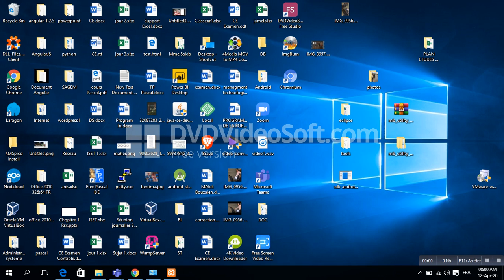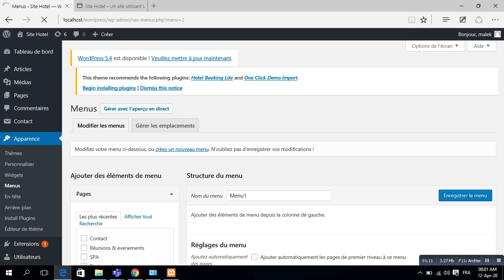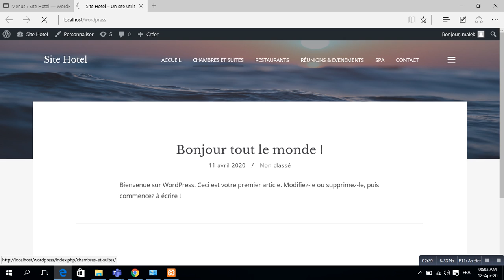Maitriser Wordpress V